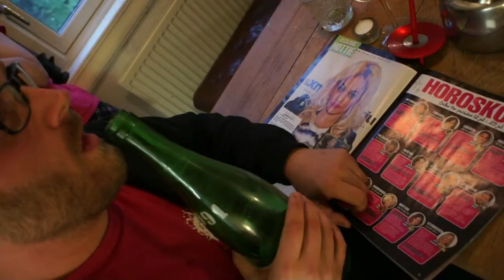Sanna Bråding, Julia Frej & Robert Bendrik i Bakisorkestern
Ett musikaliskt konstverk morgonen efter.